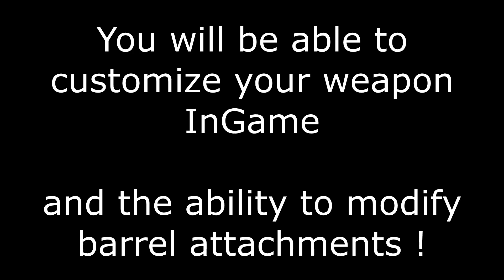UE5 - FPS MP Project - Muzzle Attachments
Hi,

I know, I know it's a short video, but my work took more time than anticipated and couldn't take much time for Unreal.

But now the discord is ready, there will need some tweaking to make it better, but now you can join and talk.

See ya !